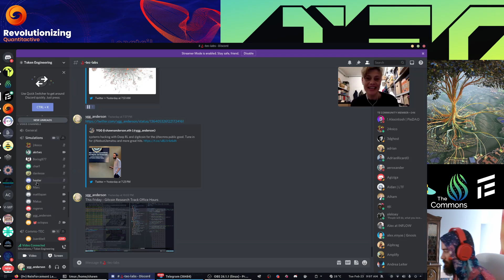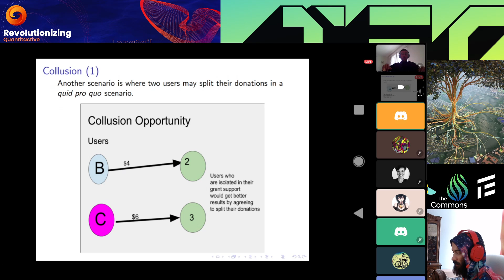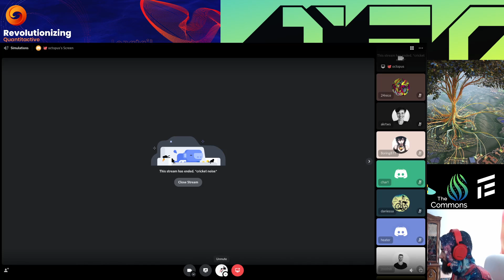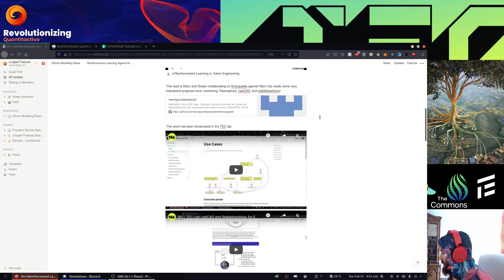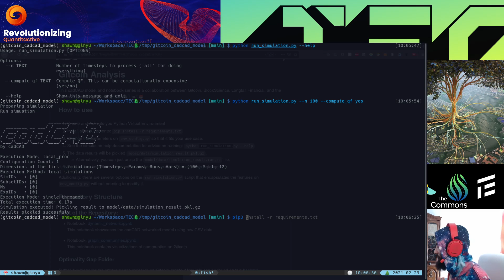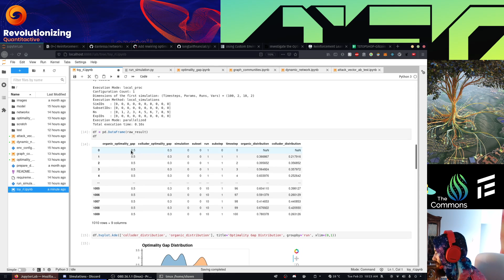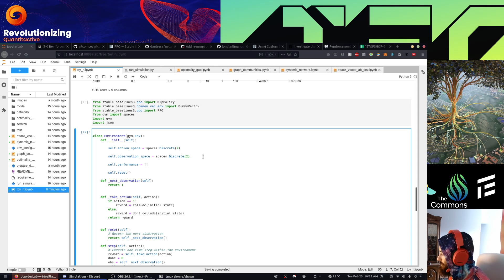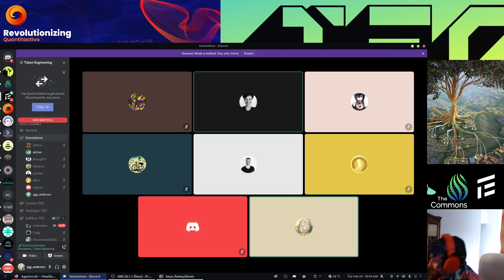TE Academy: Gitcoin Model Research Group #2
In this second iteration of the Token Engineering Academy's Gitcoin Model Research Group, TE Academy head Angela Kreitenweis and data scientist Marc Minnee overview the cadCAD repo.

Join @gitcoin, @block_science, @tokengineering & QV/QF academics and enthusiasts to discuss the collusion hunting cadCAD model of the Gitcoin Grants ecosystem.

cadCAD is an open-source Python package that assists in the processes of designing, testing and validating complex systems through simulation.